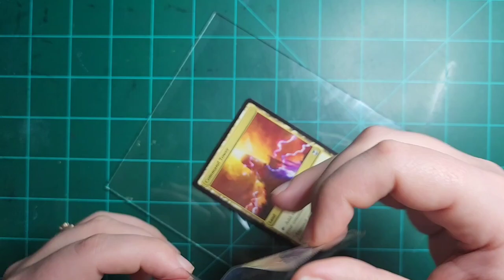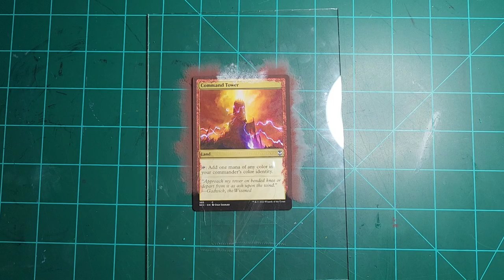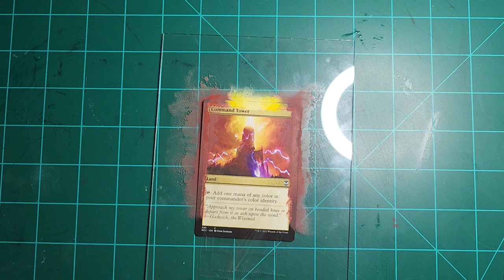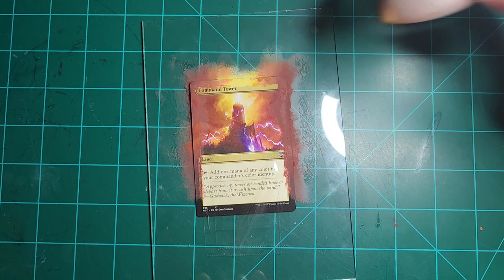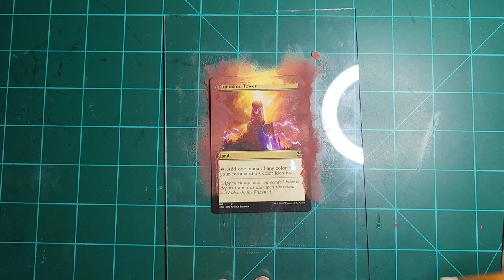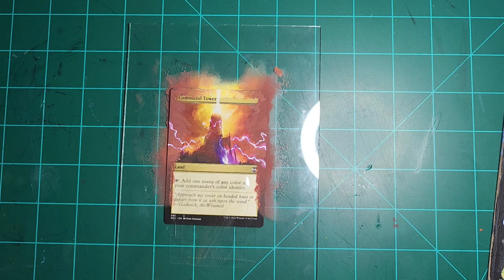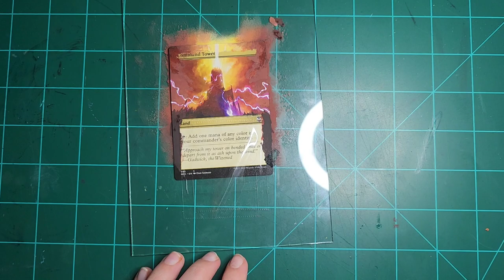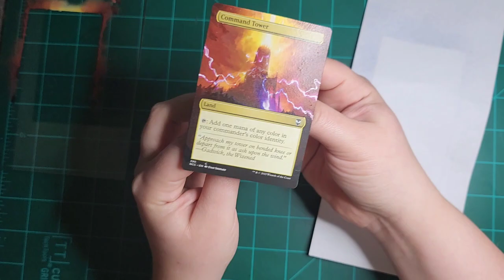Painting a MTG Command Tower in 15 minutes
Today I'm painting a "Magic the Gathering" card border extension. Enjoy a sped-up version of me painting this Command Tower!

If you'd like to purchase this card, view it on my

Musician: KiaNia